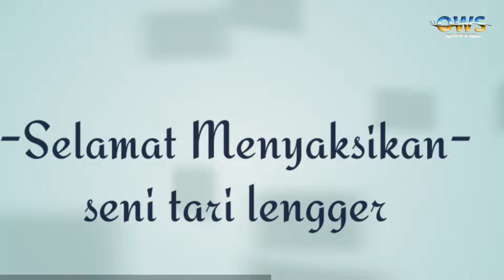SENI TARI LENGGER GUNUNG SARI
This channel contains elements of music such as Javanese gamelan consisting of Saron, Demung, Peking, Gong, Kempul, Gender, Slenthem, Gambang, Kendang, Rebab, Siter, thank you for visiting this channel.

* Hiburan
* Kesenian
* Gamelan
* Gending jawa
* Gending dolanan
* Lagu jawa
* Langgam jawa
* Campursari
* Javanese Music